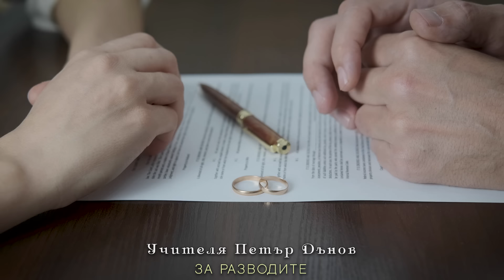Учителя Петър Дънов за РАЗВОДИТЕ 💔 – подбрани мисли и беседи (аудио книга)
„Ако в живота си имате противоречия, ще знаете, че вие сте се омъжили за мъж, който не ви е бил определен от Бога. Сега не остава нищо друго, освен да търпите… Сега не правете втора погрешка – да се развеждате. Първата погрешка сте направили, прибързали сте да се ожените за човек, с когото не си схождате, поне втората погрешка не правете.“

Повече ще научите от видеото, в което сме събрали мисли от Учителя по темата за разводите 💔

Приятно гледане! ❤️

✔️ От тук може да се абонирате за канала ни, ако още не сте (напълно безплатно е):           @IstinaBG  След това не забравяйте да натиснете камбанката, за да ви известява, когато качим нови видеа. 🔔

📚 От тук може да изтеглите или пръчате от много ценни БЕЗПЛАТНИ книги на духовна и здравословна тематика

Ако намирате нашата дейност за вдъхновяваща и пробуждаща, можете да я подкрепите със скромно дарение по някой от следните начини:

4. По банков път:
Теодор Бранимиров Николов (Teodor Branimirov Nikolov)
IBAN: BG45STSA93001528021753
BIC: STSABGSF
Банка ДСК (DSK Bank) Адрес на банката: 2770 гр. Банско, ул. „Цар Симеон“ № 67 (2770 Bansko, 67 Tsar Simeon str.)
Основание: Дарение

5. Чрез ePay (с кредитна/дебитна карта): КИН: 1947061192 (за Теодор Бранимиров Николов, 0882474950)

6. На гише, приемащо Easypay плащания, където е необходимо да заявите, че желаете да направите дарение към КИН: 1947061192

7. Чрез паричен превод по Еконт - за Теодор Николов, 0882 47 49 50, до офис на Еконт Разлог Предела.

Благодарим ви за подкрепата, приятели! Без вашата помощ това начинание, посяващо семената на бъдещата култура на Братството и Любовта, никога не би дало своите изобилни плодове за векове напред! ❤️❤️❤️

📘 В сайта може да откриете още много интересни материали на здравословна и духовна тематика, както и безплатна виртуална библиотека.

Благодарим! ❤️